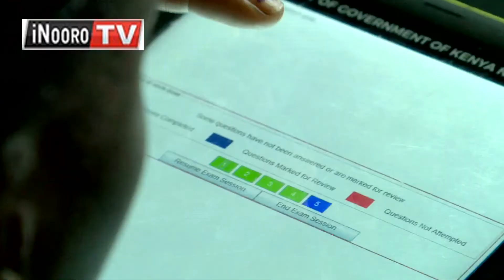Mũhũthĩrĩre wa mbeca cukuru-inĩ cia mũingĩ nĩ ũgũthũrimwo